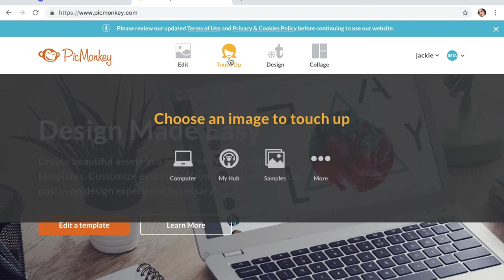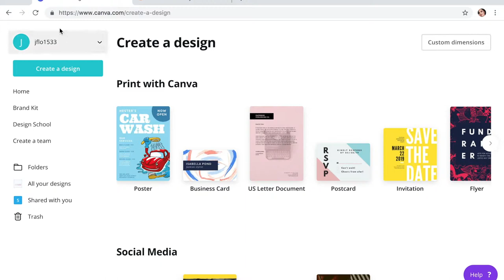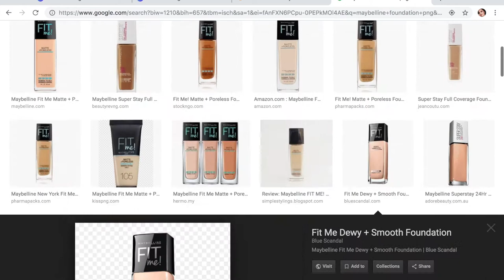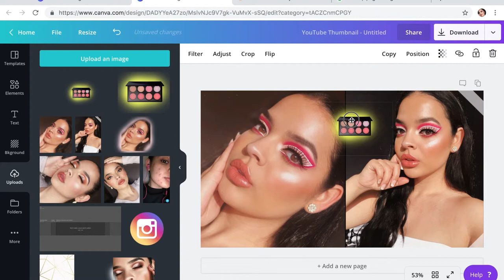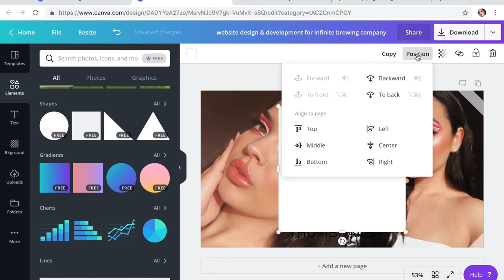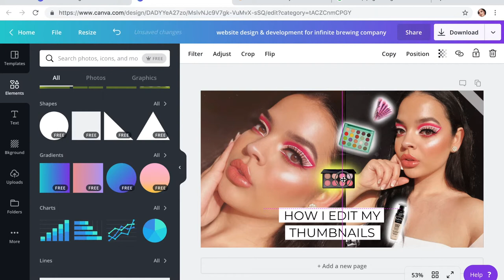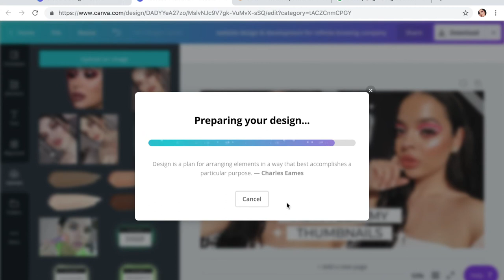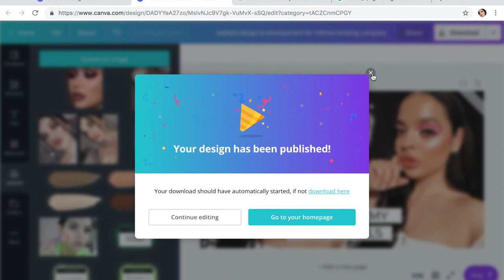Como Editar Tus Miniaturas | Estilo Beauty Blogger | JackieFlores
Hola hermosas!!! FELIZ SABADO! Hoy vamos a platicar sobre como editar las miniaturas para youtube! Minituras son super importante para tus videos y ayudan a que tengas mas vistas y seguidores. Cada quien tiene su propio estilo de como editar sus miniaturas y hoy les voy a enseñar como yo los edito.

Espero que les vaya gustar este video! No olviden darle like a este video y subscribirse abajito ♡♡♡

Xoxo
Jackie Flores

CanaL de Ingles -